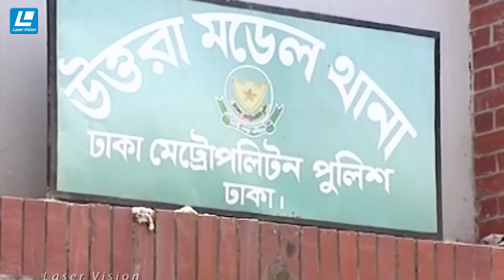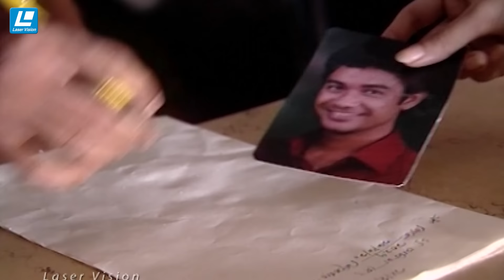স্বামী একজন দেশদ্রোহী জানার পর স্ত্রী কি করে দেখুন শেষপর্যন্ত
Drama Name – Manush Gulo Emon Keno
Major Cast – Tarin, Shahiduzzaman Selim, Farisha Khan, Aysha, Monir Hossain Tipu, Hillol
Story Screenplay – Sagor Jahan
Direction – Chayanika Chowdhury
Chief Assistant Director – Imra Kabir Likhon
Assistant Director – Bismillah
Cinematography – Moshiour Rahm,an
Editing – Enamul Kabir
Music Direction – Farid ahmed